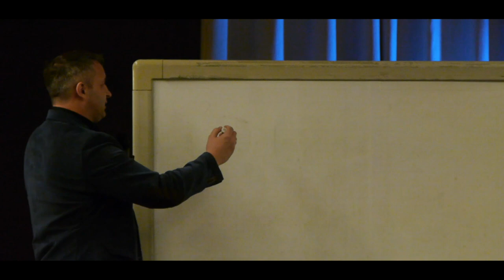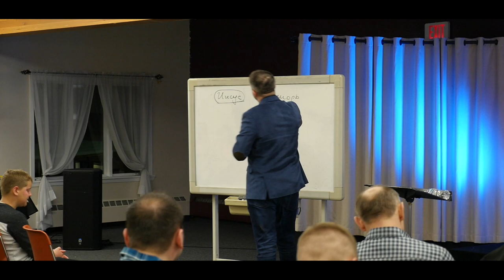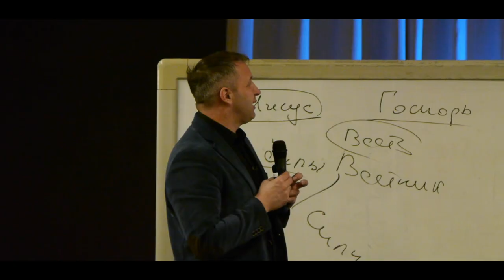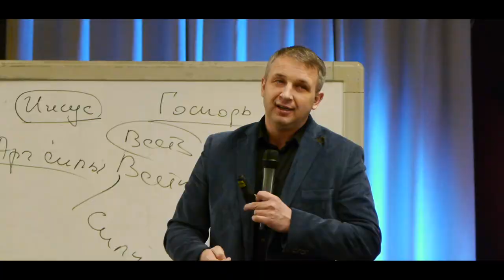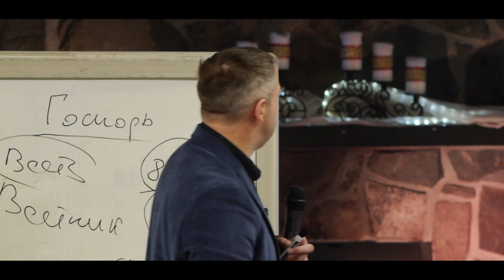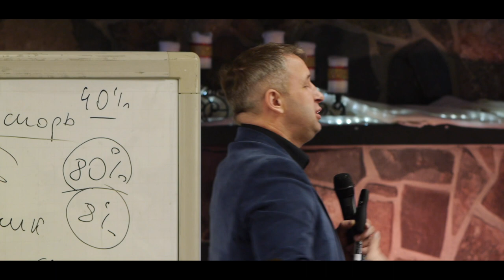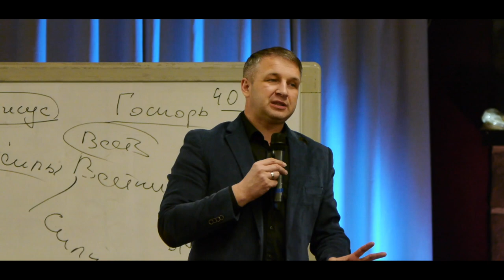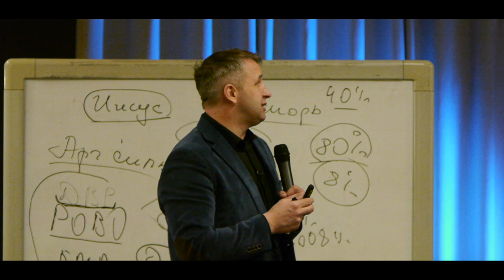Актуальность великого поручения - ч.1 - Михаил Мокиенко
Миссия В Прошлом И Сегодня -
Актуальность великого поручения - ч.1 -
- Михаил Мокиенко -